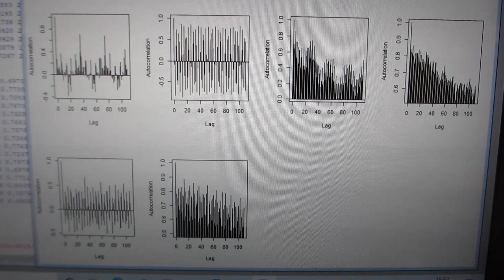超音波振動現象の応答特性（自己相関）解析